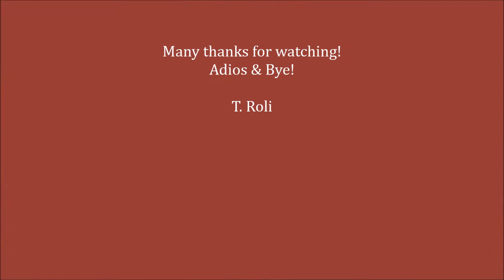Bogota Old town (La Candelaria)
Plaza de Bolivar;
Cathedral of Colombia;
Art Museum - Miguel Urrutia - NAMU;
Bogota, Colombia;
(Shot with Galaxy S7)